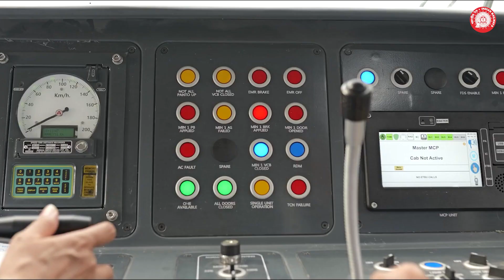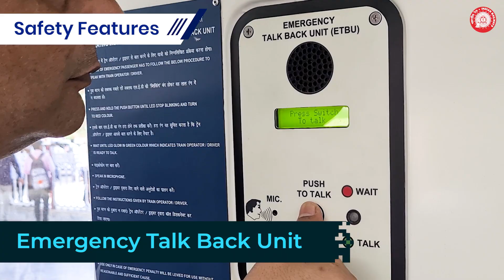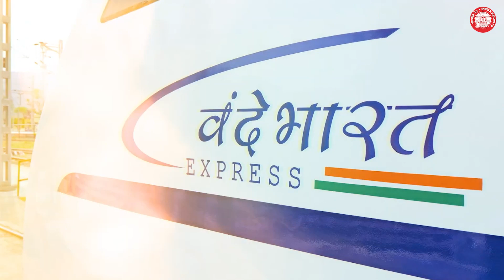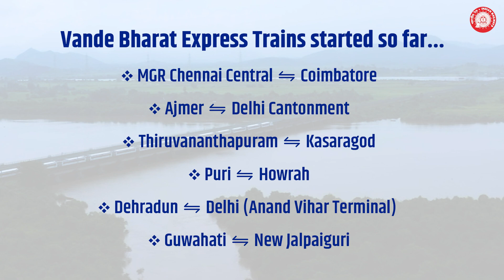WR | Make In India, Made For India : Vande Bharat Express